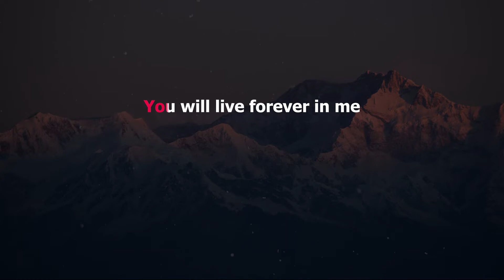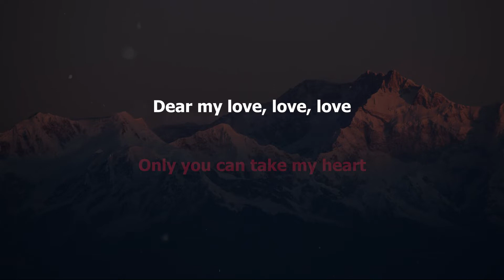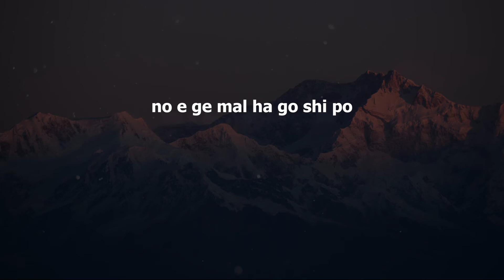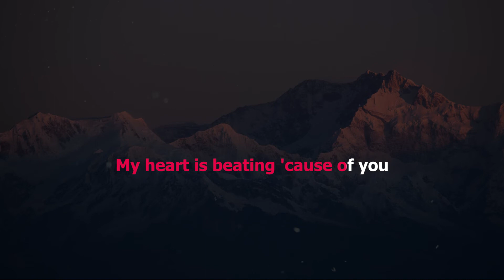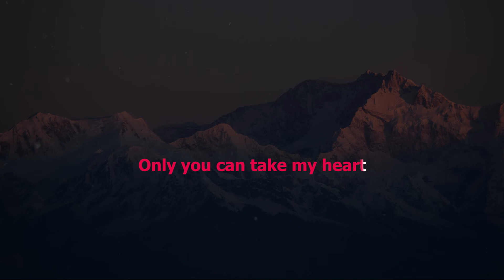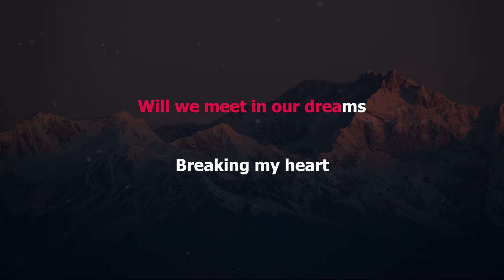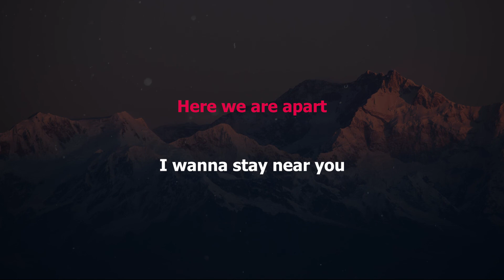With You - BTS Jimin X Ha SungWoon (Karaoke/Instrumental)(FEMALE KEY)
Request granted!

Song: With You
Artist: BTS Jimin & Ha Sung Woon
Instrumental Cover:  GoldenKeys Karaoke